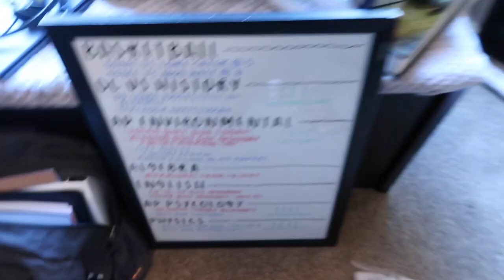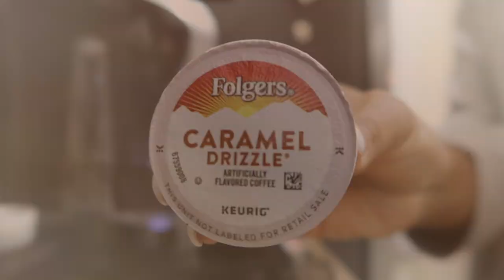I'M SO LONELY!!! GTFOH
Now that I am officially single, I’m now having issues and it’s so ANNOYING!!!  I'm not ready for this.   LONELY MUCH?